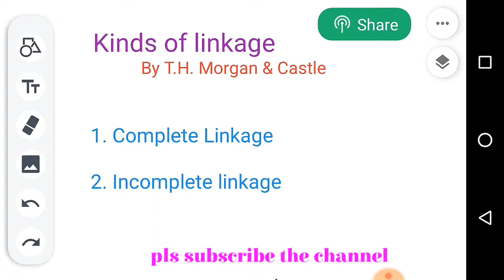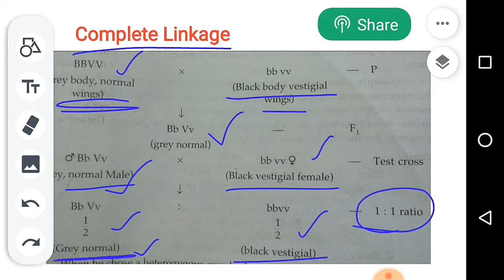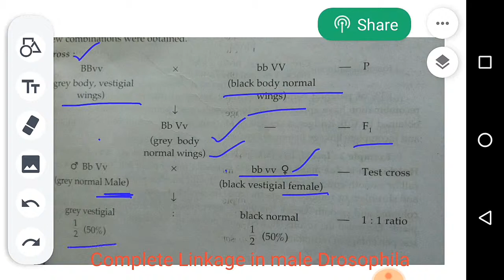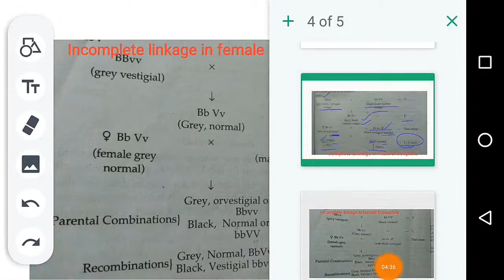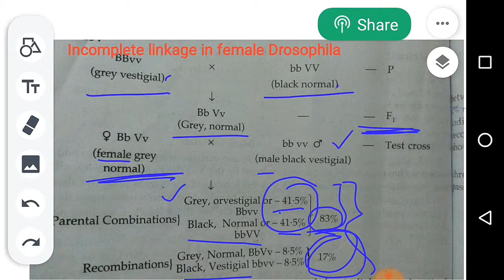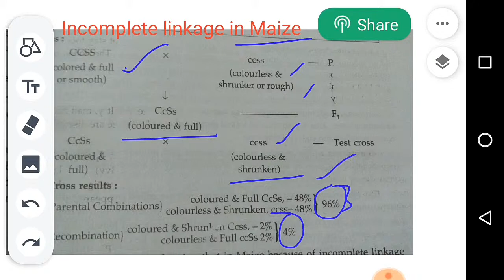Linkage part 2/ genetics/Lifescience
Useful for BSc JL DL MSC entrance and other competitive exams